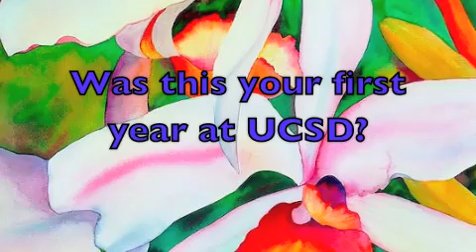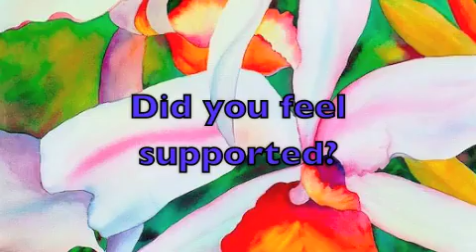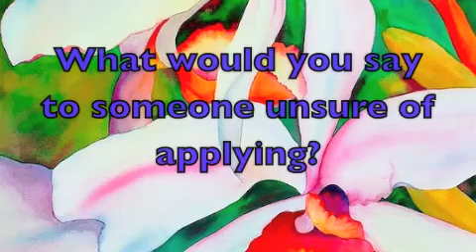MEChA de UCSD'S Chicahua Program - Kim's Experience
MEChA de UCSD'S Chicahua Program pairs up incoming MEChistas with continuing MEChistas in hopes that this personal connection will allow both individuals learn from one another and grow stronger together.

M.E.Ch.A's Chicahua program was established to foster comradery among Chican@s. The creation of familia amongst us will make it possible to strengthen Raza culture, identity and politics on the UCSD campus and in the San Diego community. The Chicahua program hopes that this comradery will guide Chican@s to positive social and academic habits.